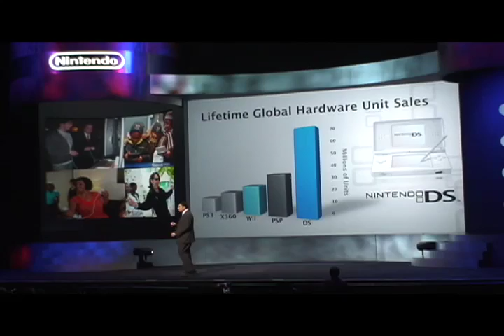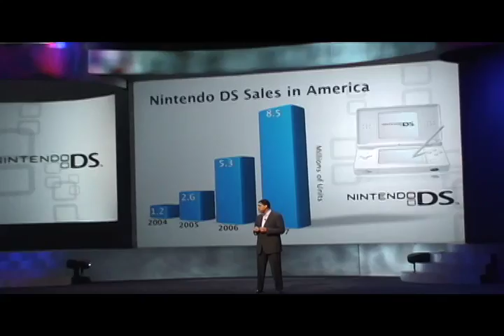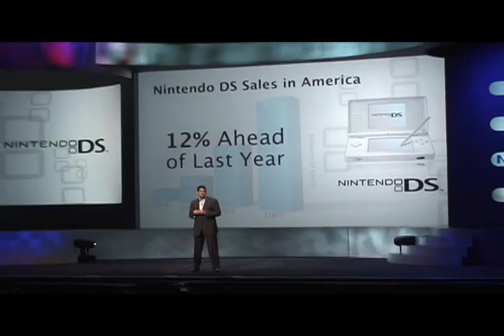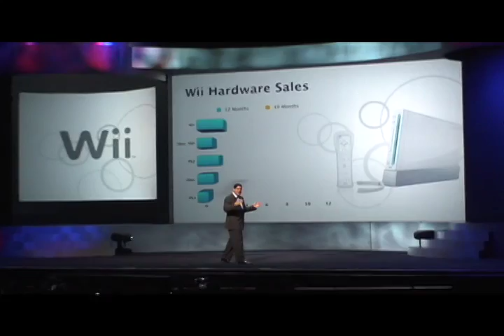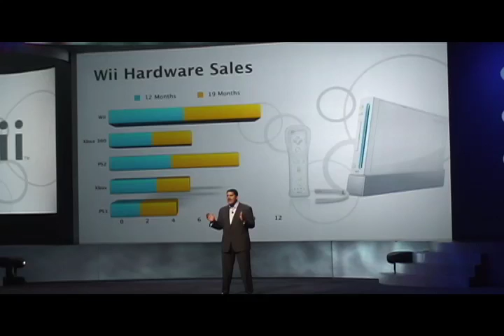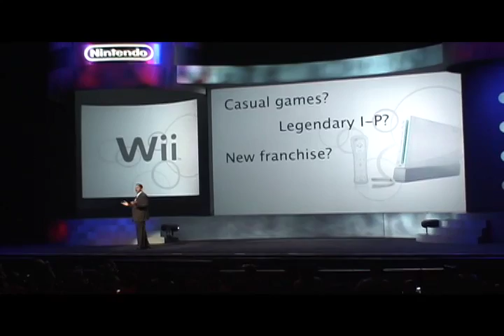Nintendo Press Conference: E3 2008 (Part 4 of 8)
Part 4 of Nintendo's E3 conference.